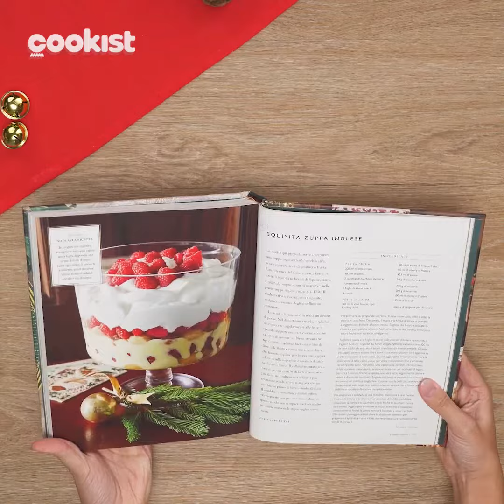Zuppa inglese: la ricetta dal Ricettario Ufficiale di Natale di Downton Abbey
Cremosa, facile da preparare e deliziosa, la zuppa inglese è un dolce al cucchiaio a cui nessuno mai riesce a resistere.
 Quella che vi proponiamo oggi è una ricetta "vecchio stile" e perciò molto diversa da quella tradizionale a cui siamo abituati.

Proveniente direttamente dal Ricettario Ufficiale di Natale di Downton Abbey, avrete la possibilità di preparare un dessert goloso proprio come se foste all'interno delle cucine della famiglia Crawley. Il dolce si compone di uno strato di savoiardi e amaretti imbevuti di liquore, crema e syllabub, proprio come si usava fare nelle prime zuppe inglesi risalenti al 1750.

Lo strato di syllabub è in realtà un dessert di per sé. Nel diciottesimo secolo, veniva servito regolarmente alle feste in speciali coppette decorate ciascuna con un rametto di rosmarino.

Per questo motivo, abbiamo deciso di servire la zuppa inglese in eleganti coppette, immaginando di essere a tavola con i nostri personaggi preferiti della serie.
Vediamo come preparare la zuppa inglese passo dopo passo.
 INGREDIENTI

Per la crema:
300ml di latte intero
300ml di panna
3 cucchiai di zucchero di canna
2ml di vaniglia
1 foglia di alloro fresca
6 tuorli
30g di amido di mais
 Per il syllabub
120ml di vino bianco dolce
80ml di succo di limone
60ml di sherry
425ml di panna da montare
50g di zucchero a velo
 Ci servono poi:
200g di savoiardi
200g di amaretti
100ml di alchermes
50ml di brandy
 PREPARAZIONE

Per la crema:
1.  Fate riscaldare in una pentola il latte, la panna, lo zucchero, una foglia di allora e la vaniglia.
2. Togliete dal fuoco e lasciate in infusione per qualche minuto. Nel frattempo in una ciotola sbattete i tuorli.
3. Eliminate l’alloro dalla pentola e unite il composto di latte ai tuorli poco alla volta.
4. Riportate tutto il composto in pentola e lasciate cuocere mescolando continuamente con un cucchiaio di legno per circa 5 minuti finché il composto non si sarà addensato.
5. Versate la crema in una ciotola, coprite con della pellicola e lasciate raffreddare completamente.

 Per il syllabub:
1. Mescolate in una ciotola il vino, il succo di limone e l’alchermes.
2. In un’altra ciotola mischiate la panna con lo zucchero a velo.
3. Unite i due composti e sbattete finché la panna non sarà ben montata.
 Per assemblare:
1. Disponete uno strato di savoiardi e amaretti sul fondo della coppa, versate metà dello sherry e metà del brandy in modo uniforme.
2. Versate parte della crema preparata, poi aggiungete un altro strato di savoiardi e amaretti imbevuti di liquore.
3. Continuate così fino a riempire la coppa.
4. Decorare quindi con il syllabub, gocce di cioccolato, lamponi e savoiardi.